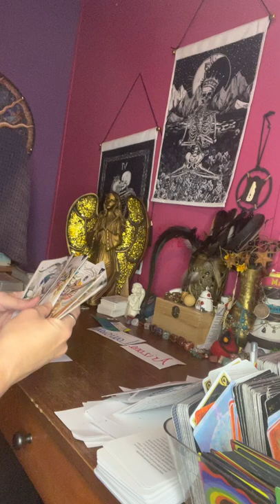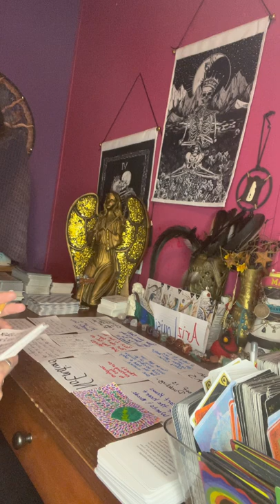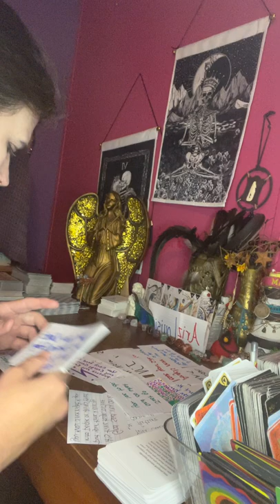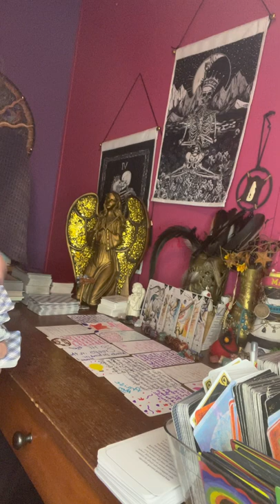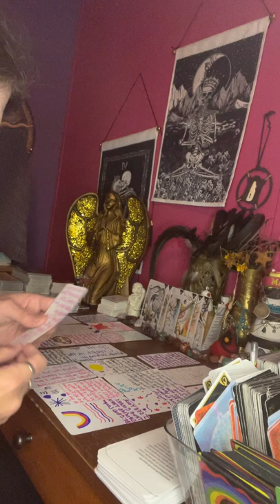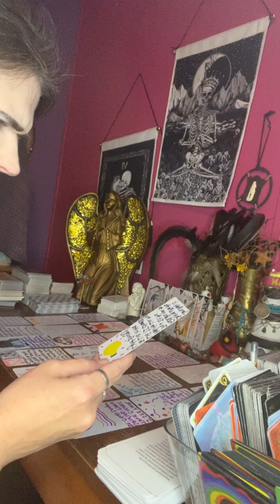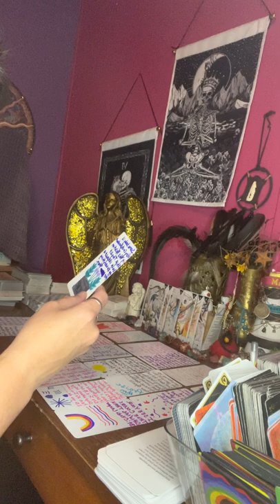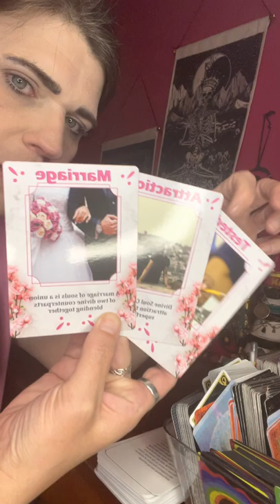collective your mystical messages is saying the proof is in the pudding.. American Indians.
Thank everyone for your support and help in growing my spiritual healing channel. I appreciate each one of u for ur help..

⛔️Remember energy is fluid and this may or may not resonate with you at the moment. Just use discernment when viewing any readers here on YouTube…

⛔️No one has my permission to copy my words or my story & pretend that they thought 💭 of my life’s lessons. Thank everyone for your understanding why I’m passionate of my life’s work.